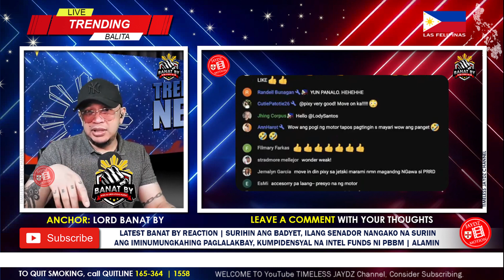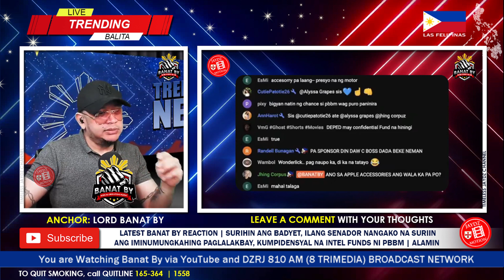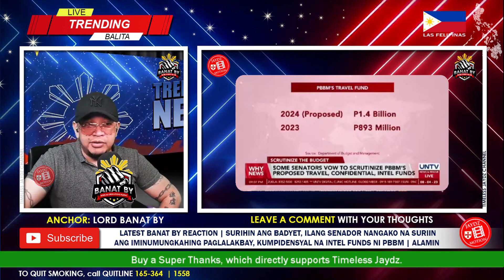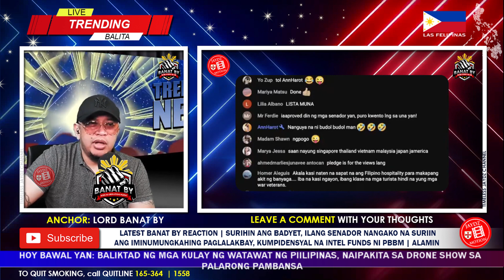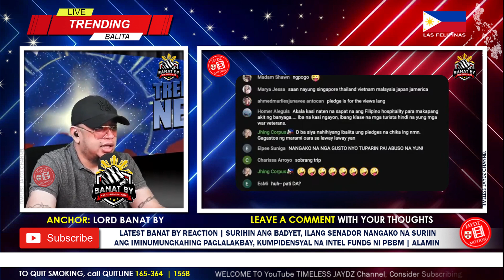OMG! HAYAAN NYOH MAGLAKWATSA!? LATEST BANAT BY REACT SA ILANG SENADOR NANGAKO NA SURIIN ANG BUDGET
🙃 Hello everyone, Get Excited, Up Now Vlog No.2305 on ® 'Timeless Jaydz' Motion channel presents LATEST BANAT BY REACTION | SURIHIN ANG BADYET, ILANG SENADOR NANGAKO NA SURIIN ANG IMINUMUNGKAHING PAGLALAKBAY, KUMPIDENSYAL NA INTEL FUNDS NI PBBM | ALAMIN